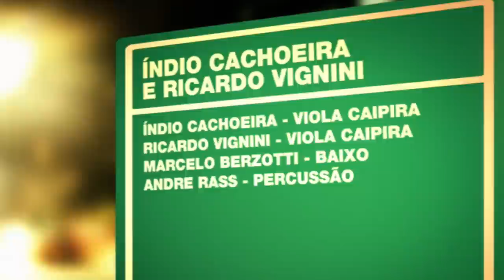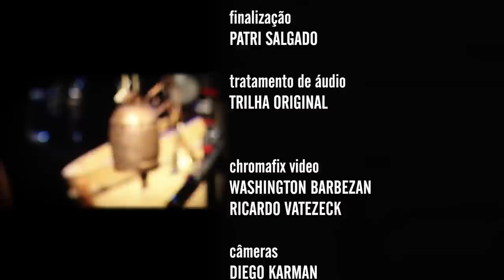Índio Cachoeira e Ricardo Vignini | Programa Instrumental Sesc Brasil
O show traz o encontro de dois grandes violeiros: Índio Cachoeira, ex-motorista de ônibus em Guarulhos (SP) e Ricardo Vignini, que além de músico atua como produtor e pesquisador da cultura popular. Juntos, eles apresentam o CD "Viola Caipira duas Gerações."

Ficha técnica:
ÍNDIO CACHOEIRA
viola Caipira

RICARDO VIGNINI
viola Caipira

MARCELO RASS
baixo

ANDRE RASS
percussão

Repertório:
VIOLA MARRUDA (Índio Cachoeira)
SUINDARA (Índio Cachoeira)
CAPUXETA (Ricardo Vignini)
MOLIENDO CAFÉ (Hugo Blanco / José Manzo Perroni)
BAILADO ANDINO (Índio Cachoeira)
LA PALOMA (Sebastian Iradier)
DE BUTUCA (Ricardo Vignini)
ALVORADA (Ricardo Vignini)
PRELÚDIO CABOCLO (Índio Cachoeira)
PAGODE DO GIBÃO (Índio Cachoeira)
GALOPE BEIRA CORGO (Levi Ramiro)
VISITANDO O ORIENTE (Índio Cachoeira)

CANAL I
direção geral e artística
MAX ALVIM

MARCELO AMIKY

IGOR DELION

PATRICIA PALUMBO

transcrição
ITAMAR SUZANO

SILVIA MARTINEZ

PATRI SALGADO

CLARISSA PELLEGRINI

BRUNA PACHECO

RENATA REIS

cinegrafista
ALDO RIBEIRO

REGINALDO SILVA

PIU DIP

finalização
PATRI SALGADO

TRILHA ORIGINAL

chromafix video
WASHINGTON BARBEZAN
RICARDO VATEZECK

câmeras
DIEGO KARMAN
CARLOS TRAVAGLIA FILHO
RENE GUARIGLIA

ANDRE VATEZECK
MARCELO HENRIQUE

TUKASOM
RODRIGO PIMENTEL

SESC CONSOLAÇÃO

gerente
FELIPE MANCEBO

EMILIA CARMINETI
FERNANDA MENDES CONEJERO
FLAVIA CAROLINA S. FERREIRA

equipe técnica
ALEXANDRE BONA

gerente adjunta
KELLY ADRIANO

RICARDO TACIOLI
SONOE JULIANA ONO FONSECA

SESCTV

produção
VALÉRIA M. GIANNOCCARO
HELOISA URURAHY

programação
FERNANDA FAVA
SIDÊNIA FREIRE
SILVIA GARCIA

REGINA GAMBINI

IVAN GIANNINI